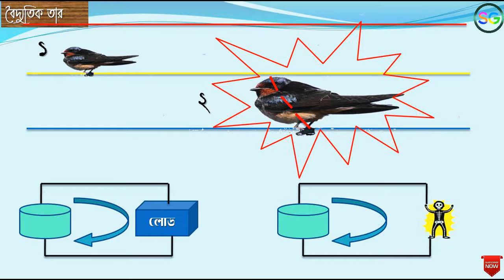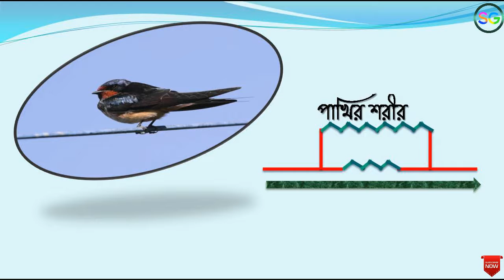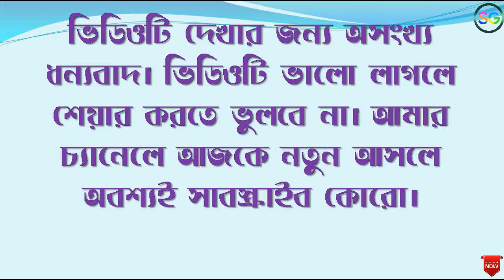ডিম ফুটে বাচ্চা হয় বলে কি পাখির বৈদ্যুতিক শক লাগে না?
About this video- এই ভিডিওতে আমি ডিম ফুটে বাচ্চা হয় বলে কি পাখির বৈদ্যুতিক শক লাগে না নিয়ে আলোচনা করেছি।